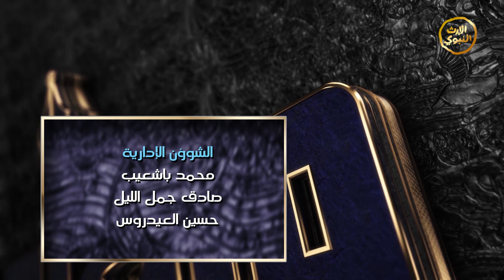برنامج - ويعلمهم - الحلقة التاسعة عشر - أدب طلبة العلم مع بضهم ومع أدواتهم